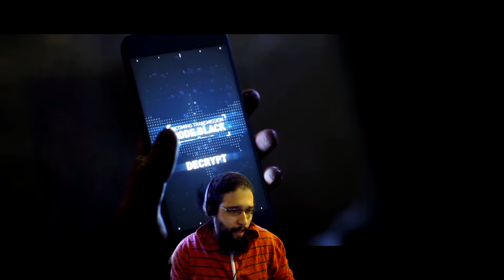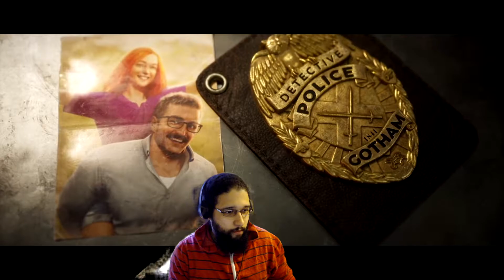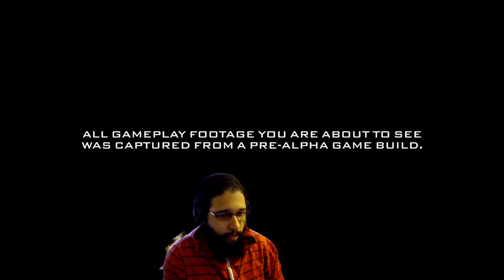Gotham Knights REVEAL!!!!! - TRAILER/GAMEPLAY/DEV TALK REACTION